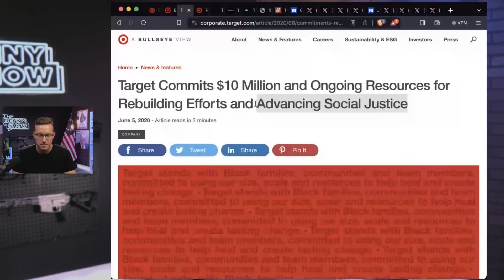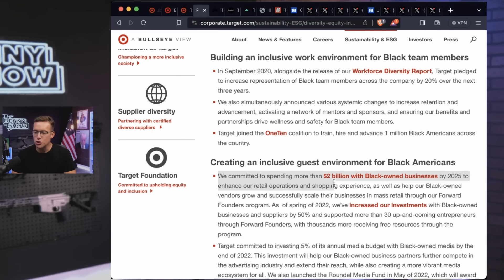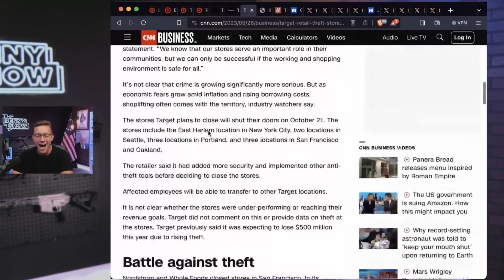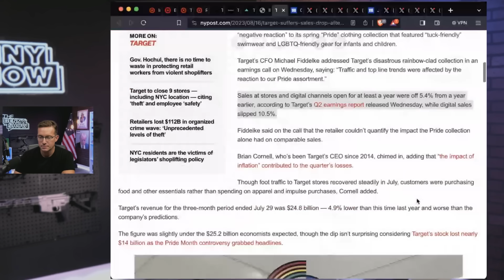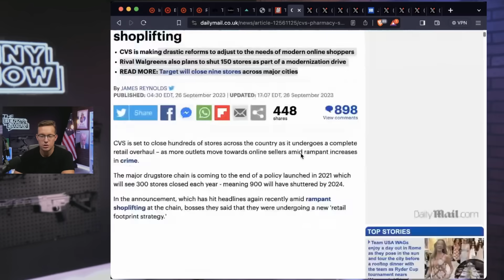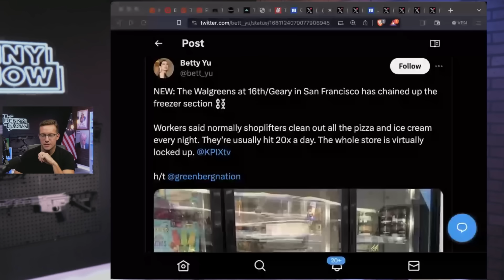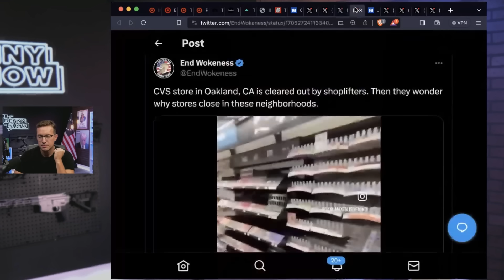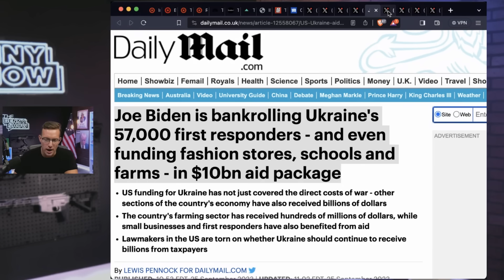TARGET Closes Stores Across US Due To THEFT & RIOTS After WORSHIPING BLM | CVS Shutters 900 Stores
Target and CVS knelt to BLM and tried to please the woke mob, and now they're closing stores due to theft. No one is surprised